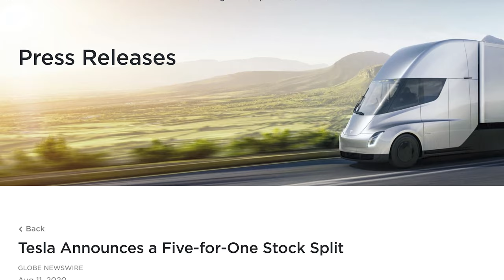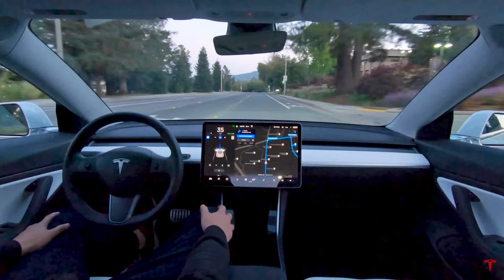How I Turned $2.5K into $45K Investing in Tesla Stock in College | Massive Tesla Stock Gains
This is the story of how I turned $2.5K into $45K while investing in the stock market, while I was a college student! This is by far my best investment return that I’ve ever made but I’m sure there will be many more in the future so subscribe to make sure you’re up to date with all of my picks! Comment what you think the next 10-20x stock is going to be! Investing in Tesla was a no-brainer for me but many doubted it, glad I put my money where my mouth was, Thanks Elon.

Thanks to everyone who has supported me thus far and make sure to continue to smash the like button and to subscribe for the almighty YouTube algorithm, it helps out the channel a lot!

Lifestyle / Tech:

Scooter (Unagi Model One)
Computer (Apple MacBook Pro with Touch Bar)
Camera (Cannon Rebel T5I)
Microphone (Blue Yeti)
Phone (Backup Camera - iPhone 11)
Monitor (Samsung Curved 49”)

Athletics:

Tech Suit (Speedo LZR Pure Valor)
Racing Goggles (Indoors - Speedo Speed Sockets)
Racing Goggles (Outdoors - Arena Cobra )
Practice Suit (Speedo Brief Enduro)
Lifting Shoes (Nike Metcon)